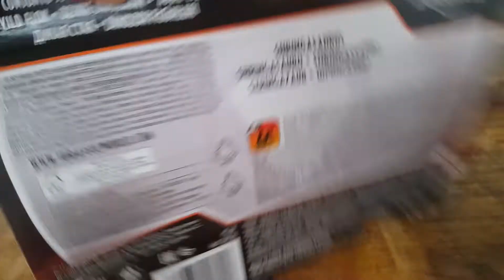shringasaurus unboxing german